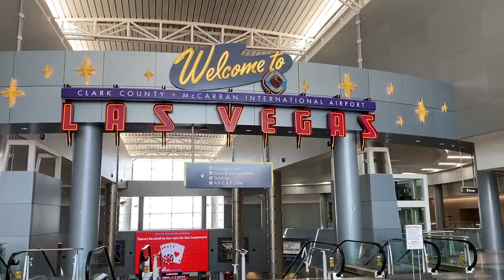😷 FLYING DURING A PANDEMIC IS IT SAFE? EMPTY AIRPORT & AIRPLANE ✈️ HOW TO STAY SAFE WHILE TRAVELING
Are you traveling during the pandemic and wondering is it safe? There are a lot of empty airplanes and airports out there. Watch how to stay safe while flying with Jared as he's flying during a pandemic too.